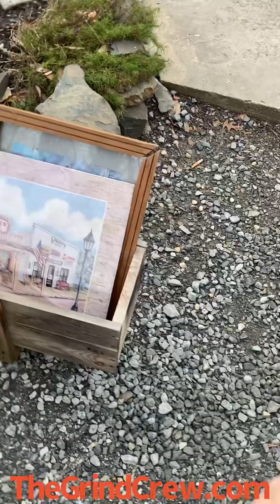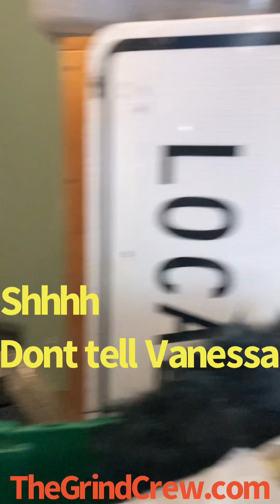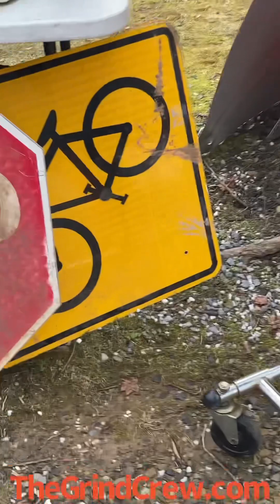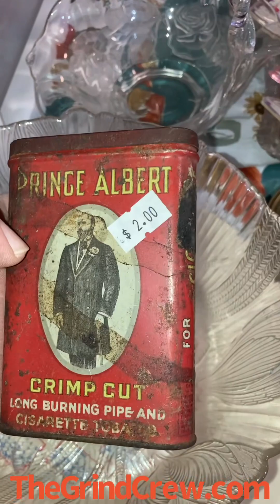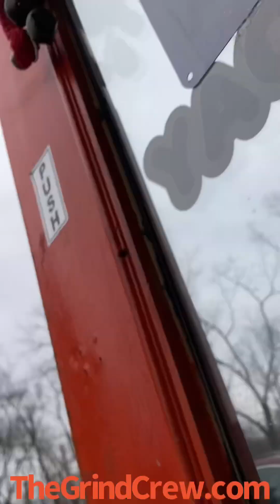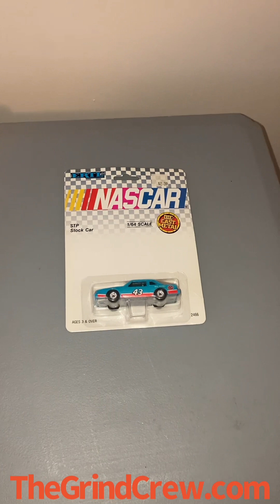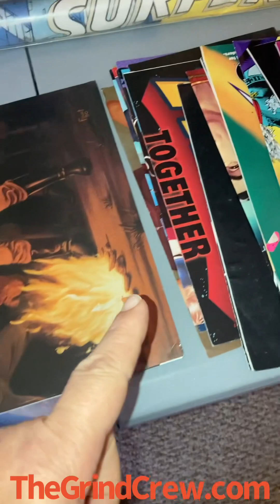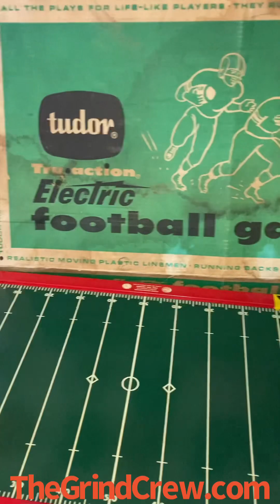Some Yard saling & Picking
Make sure to check out Vanessa at the Blue Ridge Flea Market & J.R at the Indoor flea market in Saylorsburg PA